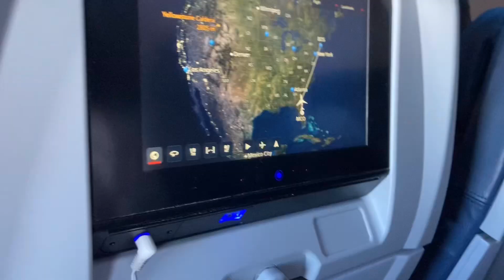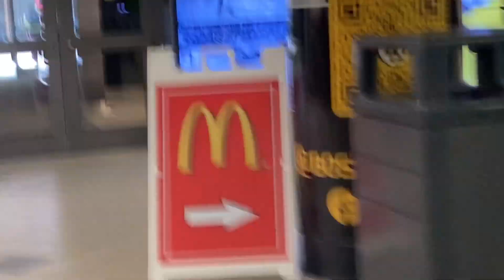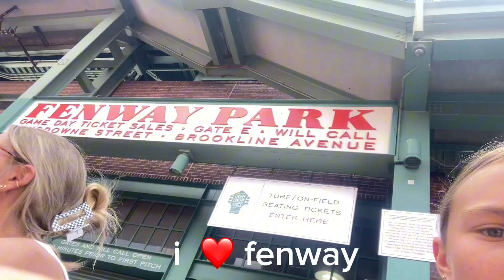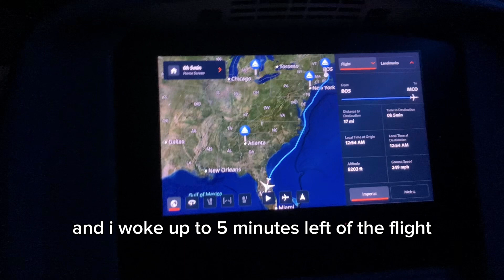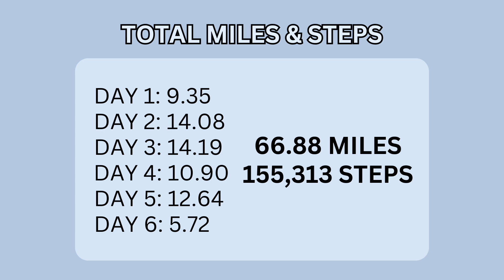✈️ Boston Vlog! — Family Trip & Foo Fighters Concert 🤘🎸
Boston Vlog & Foo Fighters Concert!!

In this video my family and I traveled to Boston, Massachusetts for an insane concert. We walked the beautiful city and saw many landmarks.